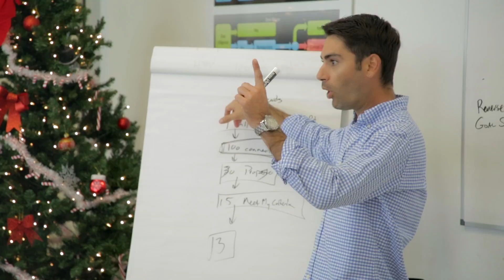Karen COO Experience Testimonial Day 2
Corporate Filming
Filmed & Edited by James Saint-Surin